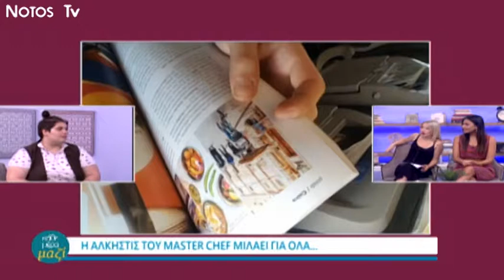Η Άλκηστις από το MasterChef στο ''Κάθε μέρα μαζί''